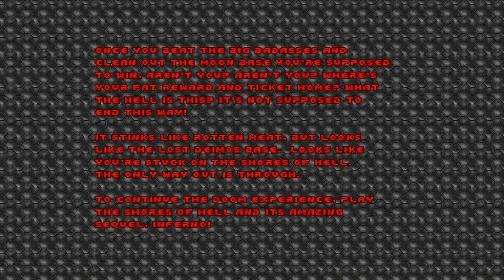Retro Longplay #107 - Ultimate DOOM (PC) - Episode 1: Knee Deep in the Dead [HD]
This is a full playthrough of the first episode of Ultimate DOOM on the PC, Knee Deep In the Dead. This was played on the Ultra Violence skill setting, includes the hidden stage, and was played via the GZDoom source port. This is not a 100% Secrets/Items run.

(Reviews, Let's Plays, and more).

From Wikipedia:

"Doom (typeset as DOOM in official documents and stylized as DooM in other media)[1] is a 1993 first-person shooter (FPS) video game by id Software. It is considered one of the most significant and influential titles in video game history, for having helped to pioneer the now-ubiquitous first-person shooter. The original game was divided into three nine-level episodes and was distributed via shareware and mail order. The Ultimate Doom, an updated release of the original game featuring a fourth episode, was released in 1995 and sold at retail.

In Doom, players assume the role of an unnamed space marine, who became popularly known as "Doomguy"[2], fighting his way through hordes of invading demons from Hell.[3] With one-third of the game (nine levels) distributed as shareware, Doom was played by an estimated 15–20 million people[4] within two years of its release, popularizing both the business model of online distribution[5] and the mode of gameplay, and spawning a gaming subculture. In addition to popularizing the first-person shooter genre, it pioneered immersive 3D graphics, networked multiplayer gaming, and support for customized additions and modifications via packaged files in a data archive known as "WADs". As a sign of its effect on the industry, first-person shooter games from the genre's boom in the 1990s, helped in no small part by the game's release, became known simply as "Doom clones". Its graphic violence, as well as satanic imagery, made Doom the subject of considerable controversy.

The Doom franchise was later continued with the follow-up Doom II: Hell on Earth (1994) and numerous expansion packs, including Master Levels for Doom II (1995), and Final Doom (1996). Originally released for MS-DOS, the games have been ported to numerous other platforms. Once the game's source code was released in 1997, it spawned even more adaptations, as fans further ported the code to countless devices, even on machines that were not designed to run games. The series started to lose mainstream appeal as the technology of the Doom game engine was surpassed in the mid-1990s, although fans have continued making WADs, speedruns, and modifications to the original. The franchise again received popular attention in 2004 with the release of Doom 3, a retelling of the original game using id Tech 4, with an associated 2005 Doom motion picture. Another release, simply titled Doom and powered by id Tech 6, was released in 2016 and focused on returning to the fast paced action of the first two games."